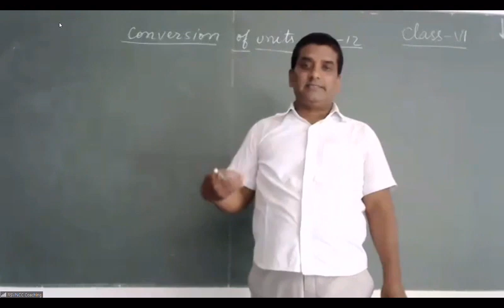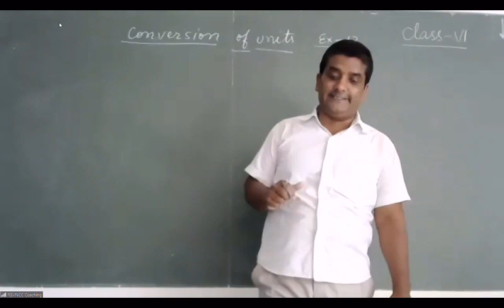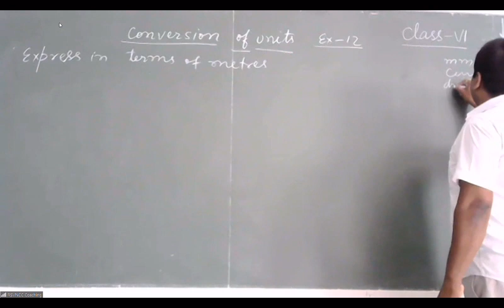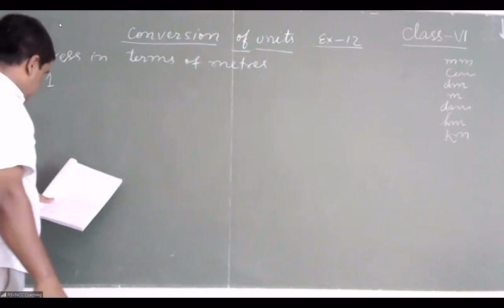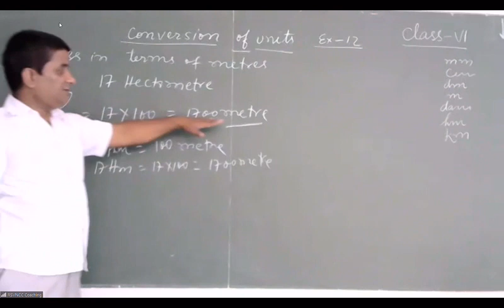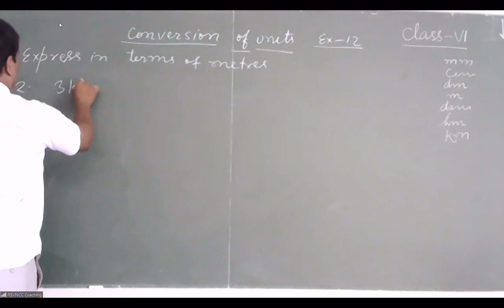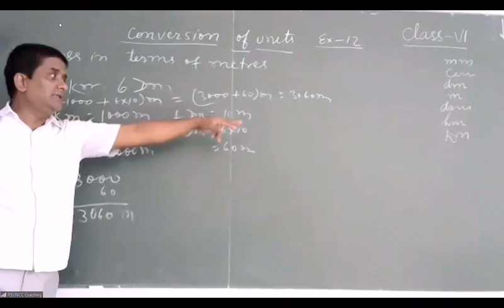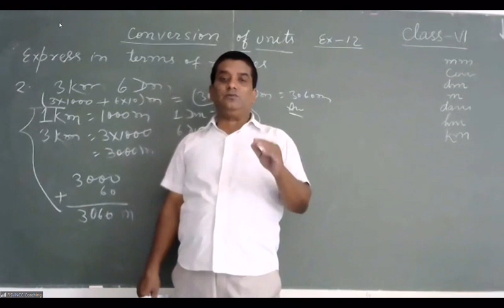CONVERSION OF UNITS PART 14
COMING UP ONOUR CHANNEL TELEGRAM,INSTAGRAM AND twitter

OUR MISSION

MASTERMAN NO.1  has been a Pioneer Institute for various Competitive Exams since 2020. We prepare students for Entrance Exams of all the reputed schools such as – Ramkrishna Mission (Deoghar, Purulia, Narendrapur etc), All India Sainik Schools (AISSEE), Military Schools, Simultalla Awasiya Vidyalaya, Jawahar Navoday Vidyalaya, Gurukul Kurukshetra (Haryana), RIMC – Dehradun and many more.

हम पूरे भारत के विभिन्न प्रतिष्ठित संस्थानों की प्रतियोगी परीक्षाओं के लिए छात्रों को तैयार करते हैं, जैसे – रामकृष्ण मिशन (देवघर, पुरुलिया, नरेंद्रपुर आदि), अखिल भारतीय सैनिक स्कूल, मिलिट्री स्कूल, सिमुलतला आवासीय विद्यालय, जवाहर नवोदय विद्यालय, गुरुकुल कुरुक्षेत्र (हरियाणा), RIMC – देहरादून और भी कई।

Our results are completely authentic and generated with utmost transparency. The absolute credibility of our results have been a pioneer factor for the trust people have bestowed upon us over the period of past two decades.